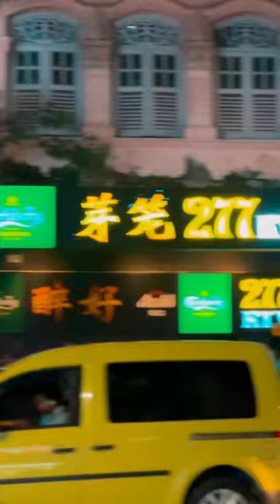Exploring The Lion City! Singapore 🇸🇬 2023